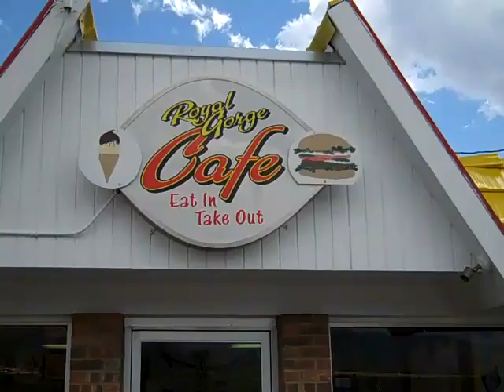Royal Gorge, CO KOA - Day 2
The Bourke family's second day at Royal Gorge KOA - races on the giant slide, mini golf, ladder ball and smoreos! Created on August 11, 2010 using FlipShare.